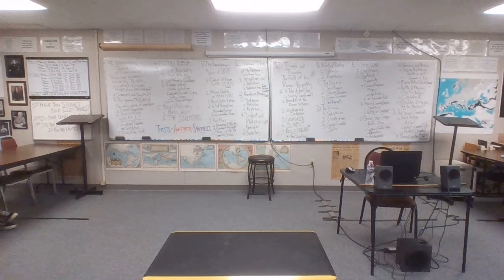21-22 ANC 9 1-25-22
Historical Background to the Ukraine & Russia
How success can be nemesis: Rome after the 2nd Punic War
Axiomatic story of a Veteran
Optimates & Populares